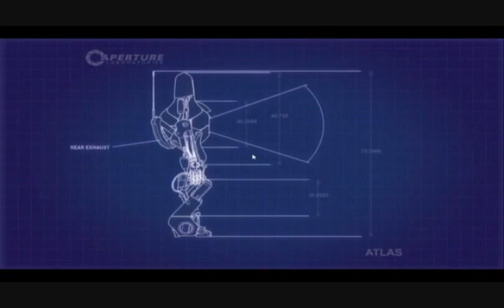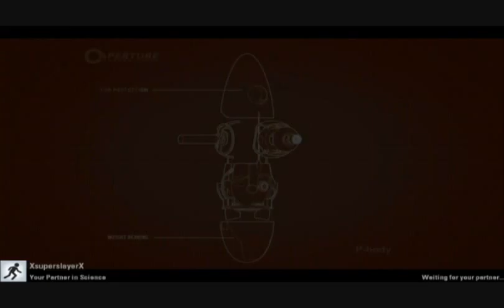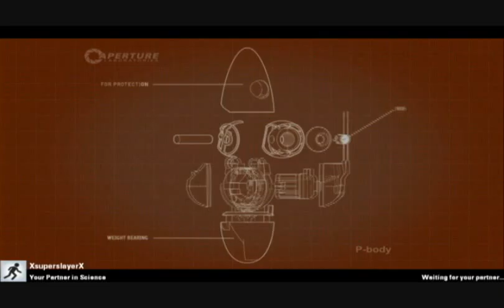Two Idiots Play: Portal 2 Part 5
Berm n' Jer play the game in the title